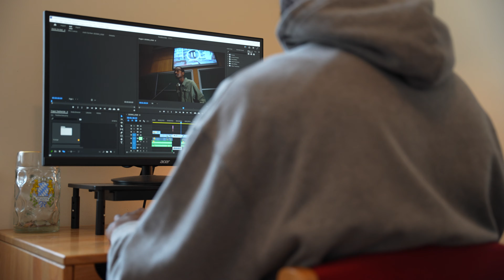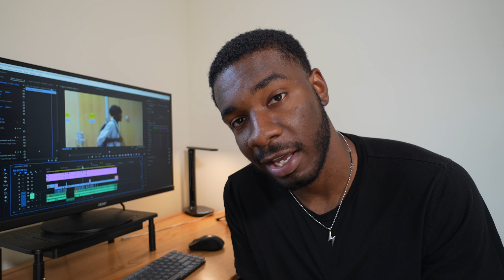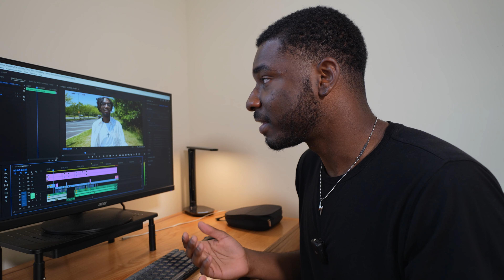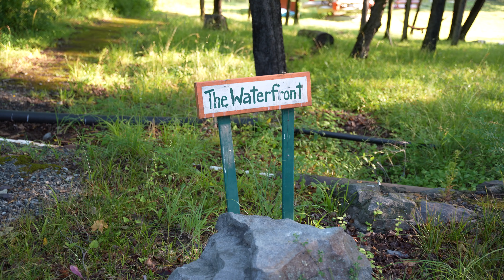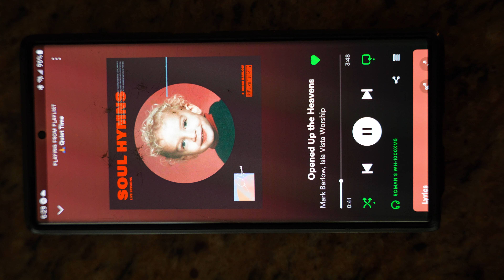I need a portfolio for my video production agency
I desperately need a video portfolio for my digital marketing company.

Count: 505

Chapters
0:00 - The Problem